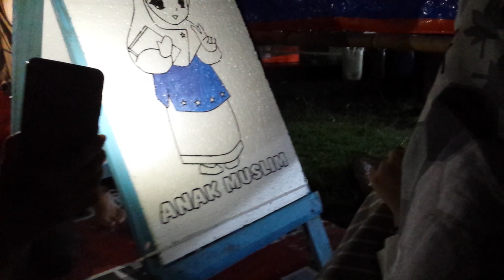Coloring Book Mewarnai Anak Muslim Di Kegelapan - Ramadhan & Idul Fitri